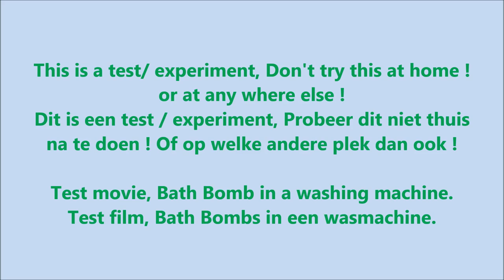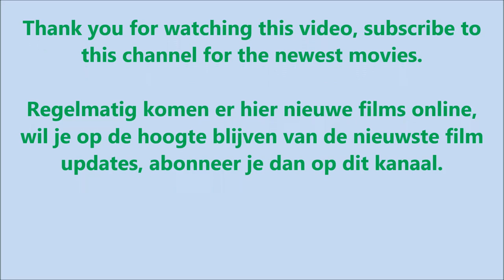Experiment, test - Bath Bomb in a Washing Machine - yellow water, everywhere fresh air #111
Test and experiment, Bath Bomb in a Washing Machine, yellow bath water, everywhere fresh air in the house. the washing machine smells fresh again. there is very little foam.
Soap by centrifuge, movie In washer video bubble - bubbles in a washing machine with coltt water. Centrifuge spin cycle. video, with a view inside the drum of the washing machine.
yellow bath bomb foam in the washing machine.
Washing fragments - Washing test, with camera. Movie with sound in washer.
This is a washing machine test movie, washing machine experiment. After the wash, the washing machine foaming witth bubble - bubbles.

Test en experiment film, Bath Bombs in een wasmachine, gele Bath-Bombs was met koud water film met centrifuge.
Met de centrifuge komt er maar weinig schuim in de wasmachine. Na de was is er overal frisse lucht in huis. De wasmachine ruikt weer fris.

camera films the washing machine, washing machine test, inside washing machine, washingmachine test, washing machine experiment, washingmachine experiment, wasmachine test, wasmachine experiment. Fun, funny movie.

4bq